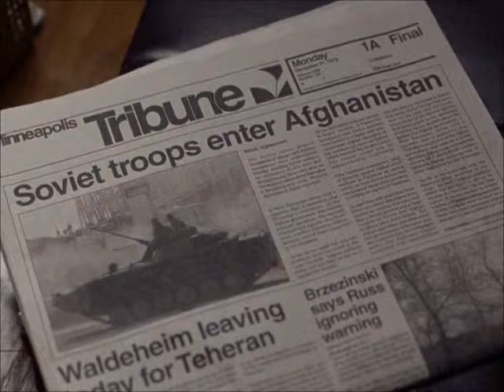possible soviet boycott Miracle on Ice